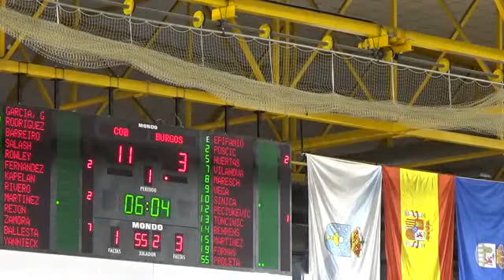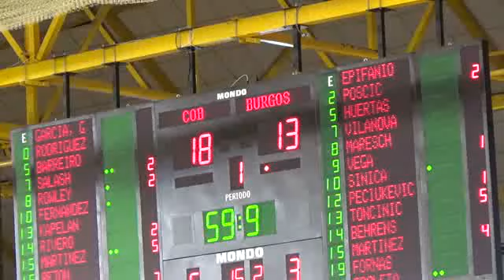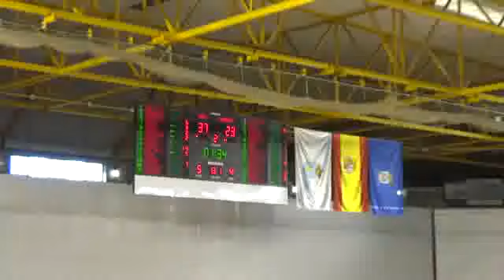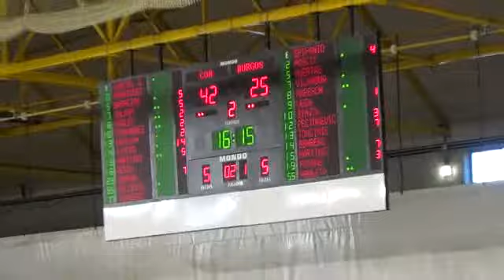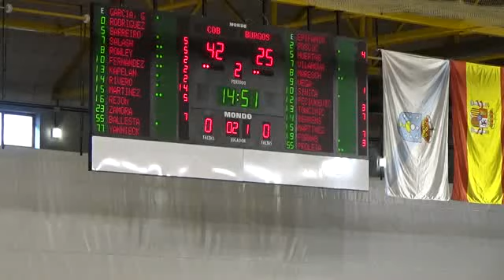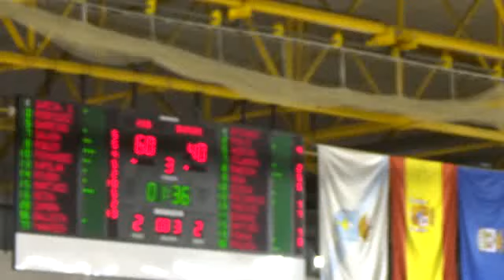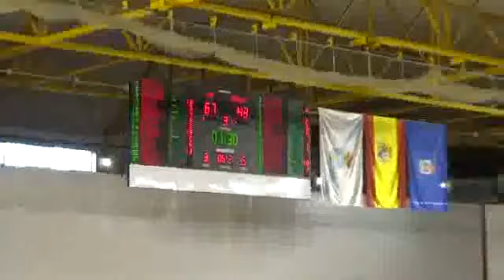LEBOro_4º_1/4 CLUB OURENSE BALONCESTO...,91 - 65,SAN PABLO INMOBILIARIA BU... (01/05/2016)